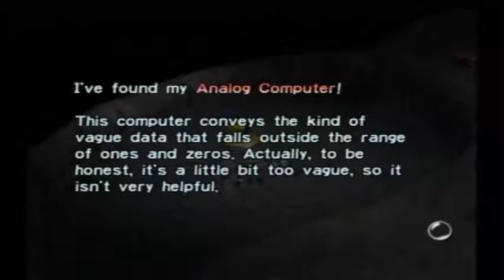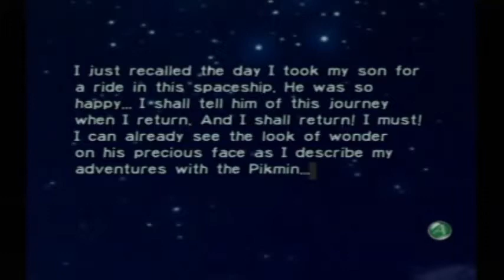Let's Play Pikmin (Walkthrough) - #8 Nearly Done with The Forest Navel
I get a lot accomplished surprisingly in The Forest Navel, yet I still need to get the last 2 ship parts in this area. I'll do that (and fight a boss) next time. Until then...